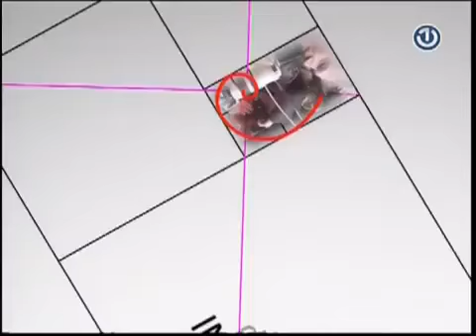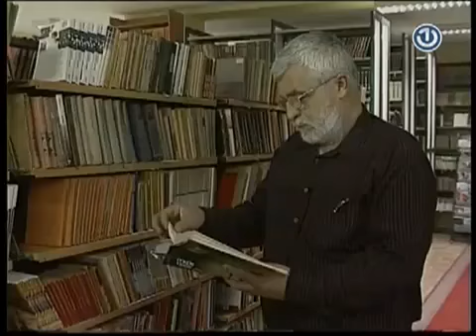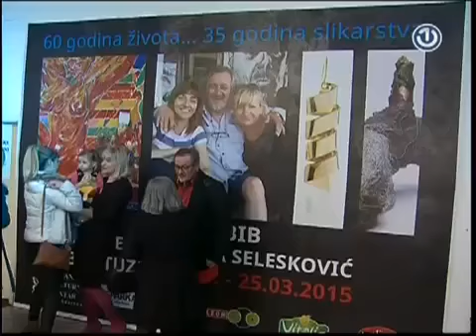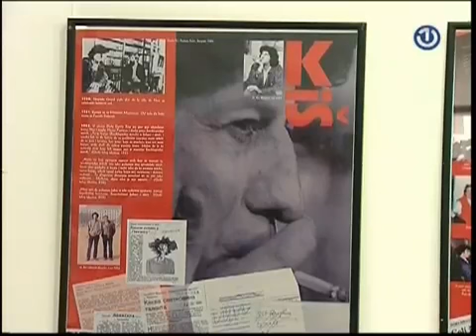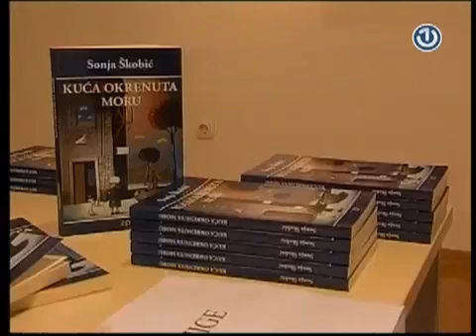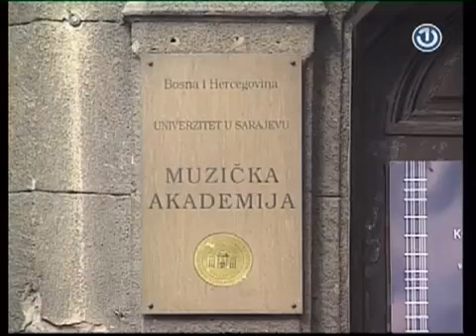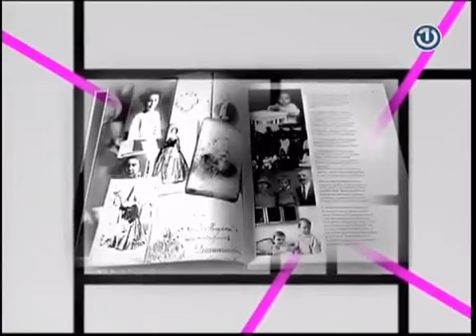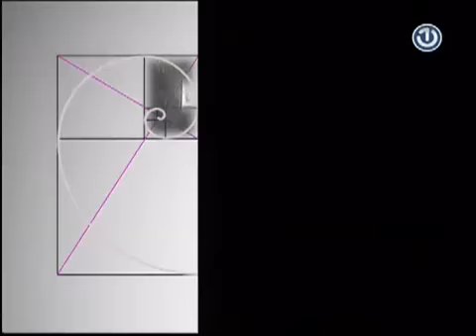Dimenzija više [13.03.2015.]